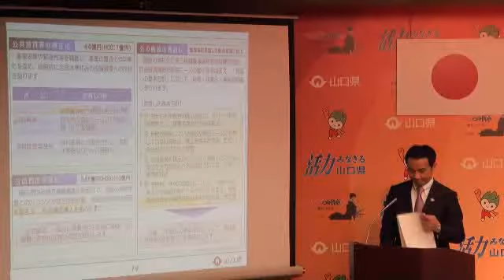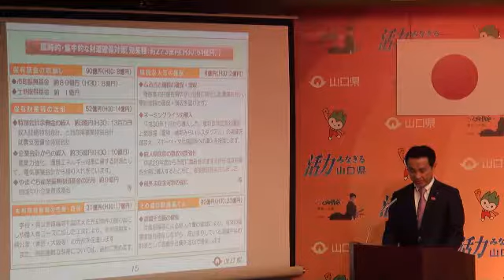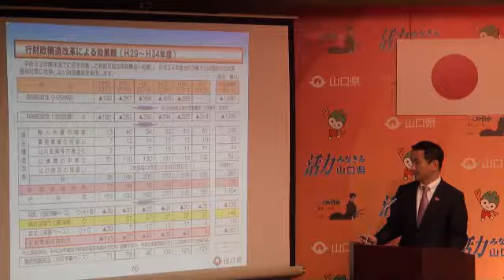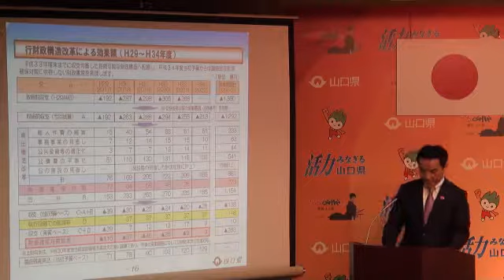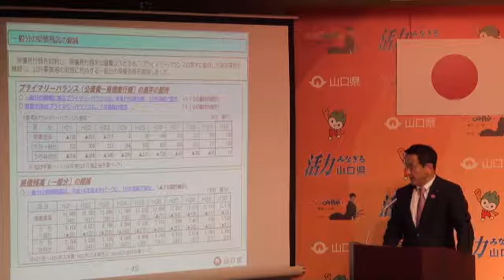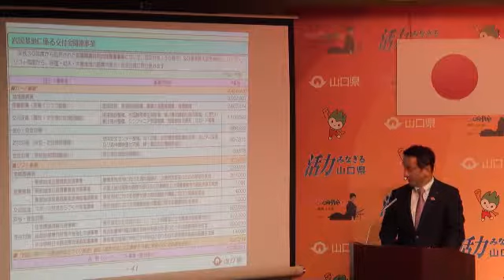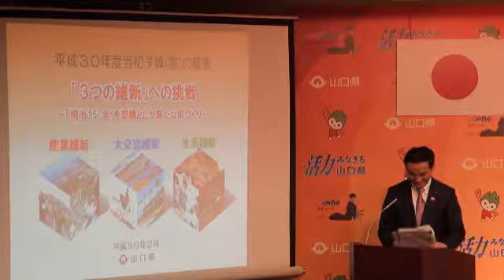平成３０年２月２０日知事定例会見（４）